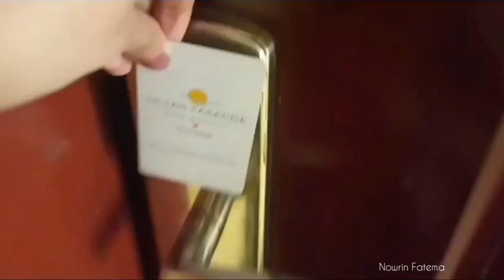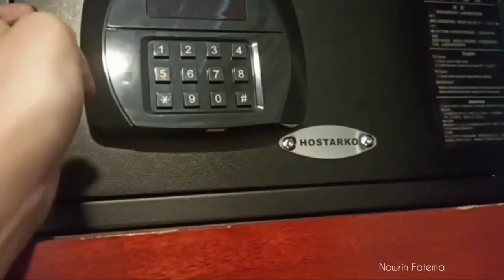Room & Swimming pool tour at @Oceanparadisehotel , Cox's Bazar.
Hello beautiful people! Howdy?

Today I am going to share with you a room tour & swimming pool view

Cox's Bazar, where have the world longest sea-beach. In Cox's Bazar, when I visited, I stayed at a 5 star hotel @Oceanparadisehotel. When I booking for a room, they gave me 'Swimming pool' view room as my budget. It is mind-blowing & I like it a lot. I expected such a swimming pool view attached room & surprisingly it is happened😇. Of course, here I was lucky, isn't it 🥰 ? There behavior & service is amazing.

It is located near Dolphin moor. Near to bus counter. Kolatoli beach, few restaurant & some hotel (for breakfast, lunch, dinner), you get here closely. Here also have 'Dawat Restaurant', where you can try sea - food. Sugonda beach also situated here with a very little distance. All over, location is good.

As I stayed here 2 nights, they provided 2 times complementary breakfast. The breakfast which they provided, I was not satisfied as my expectation. But other services are amazing. They have good spacious lobby & car parking. Airport transfer advantage, they also provide.

However, in this sharing video, I tried to share with you room tour, & also swimming pool view.

Hope you like this video. If you had have experienced there, you can share with me. My experience is good.

I everyday do miss that time where I had & also the mind-blowing beach of course. ⛱️